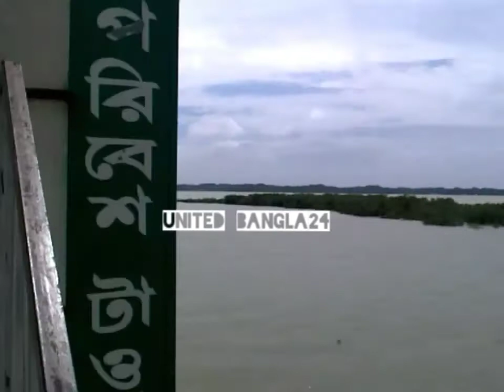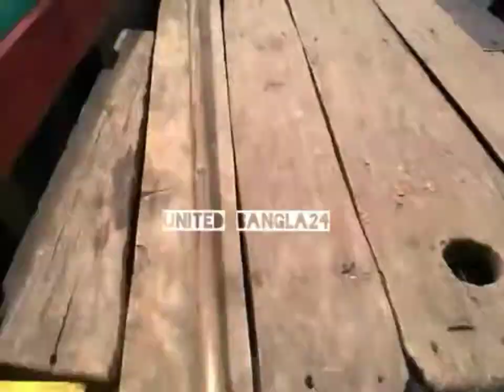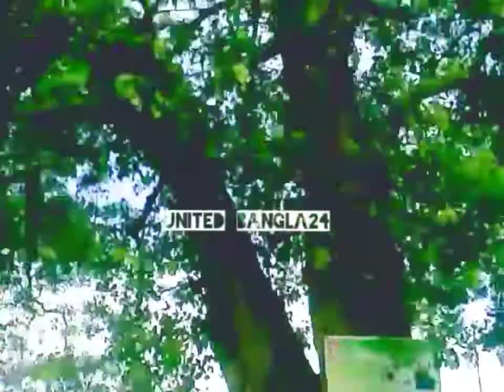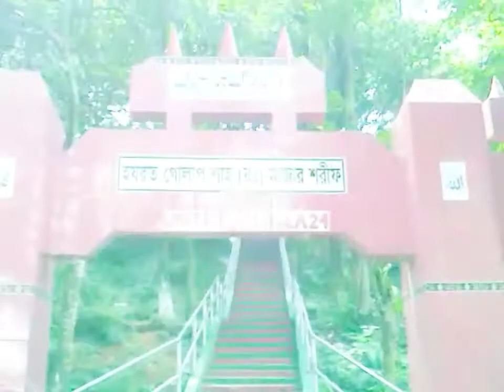Hakaluki hawor and zero point new place in Fenchuganj | হাকালুকি হাওর ও জিরো পয়েন্ট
akaluki hawor and zero point new full video 2020| Fenchuganj Sylhet Bangladesh |হাকালুকি হাওর ও জিরো পয়েন্ট ২০২০